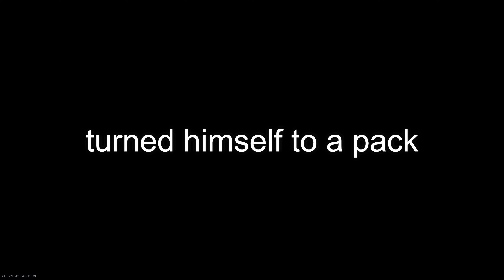Welcome To YouTube (Call of Duty Vanguard Season 2 Comeback)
No I don't use a Cronus Smd and get click baited. If you are here for Cronus sniper settings drop me a sub on here and I'll drop a tutorial on how to get better.

HELP ME GET TO 2K Love Yall fr
Song: Suicide Boys - UZI LOOGIES